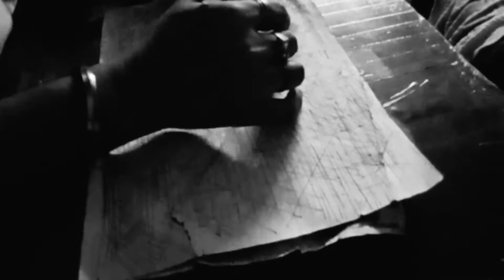Lines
Art of desire

Get handmade sketch of your desire in 2 easy steps.

Step 1 - send us a photograph on whatsapp or email,

Step 2 - Make payment.

We will sketch your desire and deliver it to your location anywhere across india.

As you desire so we design.

Thankyou🙏